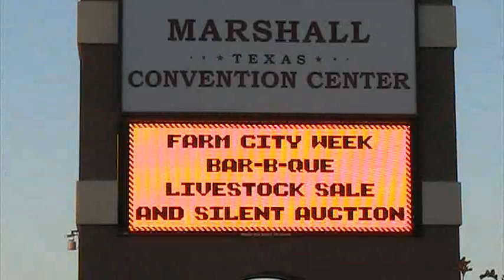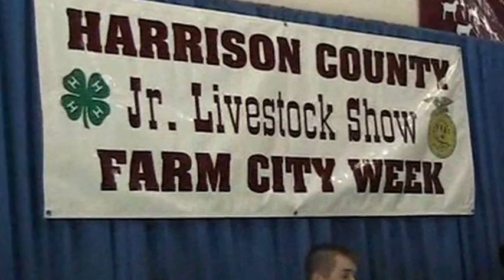Farm City Week Livestock Auction 2011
The grande finale to Farm City Week is the Bar B Que and Auction.  Many students earn money for college by showing and selling their animals.  Congratulations to the organizers of Farm City Week for one of the best years ever.

Video Shot and Edited by Alex Cromwell Video Productions